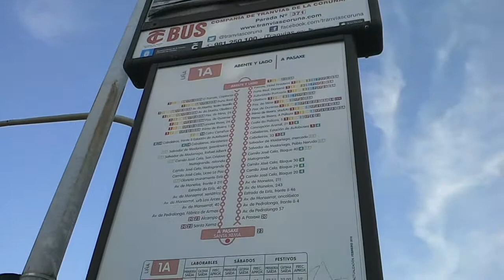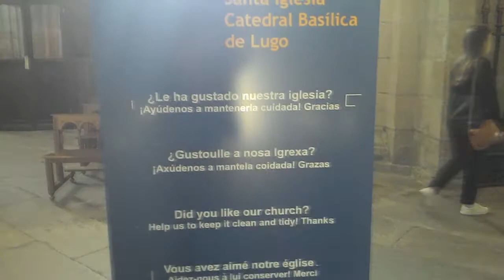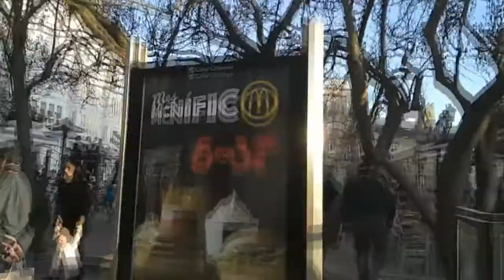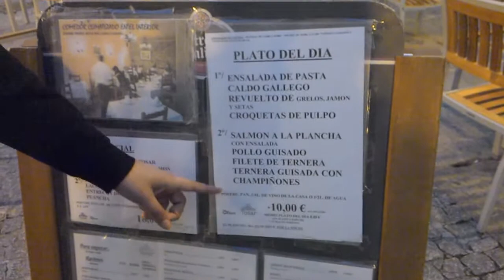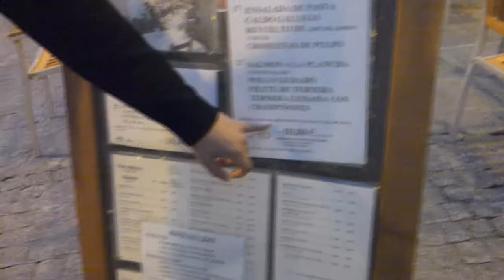1800 ANOS - MURALHA DE LUGO, CATEDRAL e Bar Estrella galicia (La Coruña)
Finalmente saiu esse vlog, é bem difícil gravar com equipamento ruim, mas como me pedem bastante pra eu mostrar as coisas que vai saindo por aqui, eu faço o que posso com o que tenho, quem sabe um dia eu não volte a esses lugares com um equipamento melhor, mas por hora faço o que posso... ficou mais longo esse, porém tem bastante curiosidades e até momentos engraçados dessa vez, até ganhamos uma porção de batatas hahaha...

▶ CANAL 2